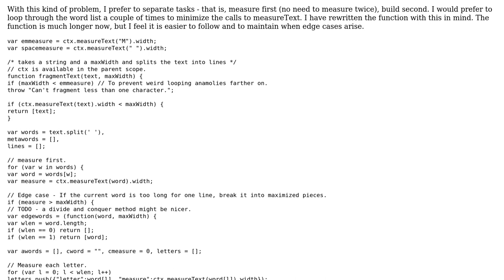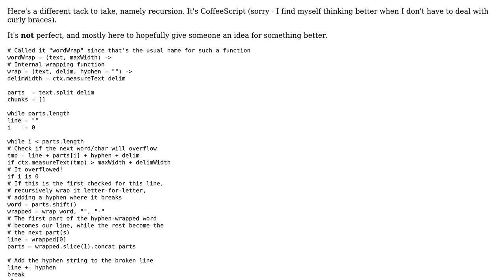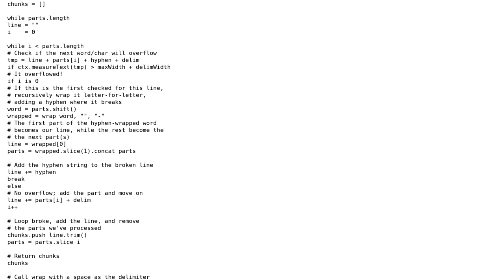Code Review: Splitting text into lines from a max width value for CANVAS (2 Solutions!!)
Code Review: Splitting text into lines from a max width value for CANVAS

With thanks & praise to God, and with thanks to the many people who have made this project possible! | Content (except music & images) licensed under CC BY-SA | Music | Images & others | With thanks to user rlemon user Griffin user Flambino and the Stack Exchange Network Trademarks are property of their respective owners. You are responsible for your own actions.